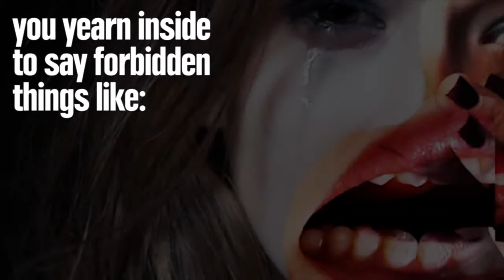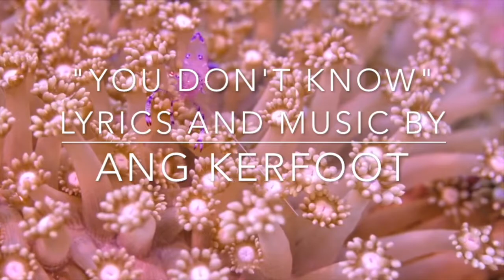Episode 136 - Find the Others - Tim Leary and Terence Mckenna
Welcome fellow phoenixes. As today’s economic ecosystem continues to isolate and drive ideological wedges between us and our fellow man, we are in need of a solution.  Unbeknownst to many that solution rests in the less familiar psychedelic philosophy of a counterculture legend, Timothy Leary.  This concept was dusted off decades later by the Techno-Shaman Terence Mckenna and decades later we will examine it again.  Today we will “Find the others”.

Intro music is done by the Debris of Titan.

DebrisofTitan.Bandcamp.com

Outro Music and Lyrics by Ang Kerfoot featuring Melanie Ash.

I’ve launched a side project podcast that is focused on 1 minute or less spoken word poetry or inspiration.

Follow me on all social media @spiritualfoenix

Listen to the Spiritual Phoenix Podcast on Itunes, Google Play, Stitcher, TuneIn, Soundcloud, and Blubrry

For daily tarot cards like @spiritualfoenixtarot on FB
And follow @SpiritualFoenixTarot on Instagram